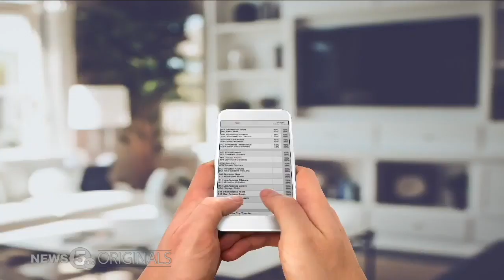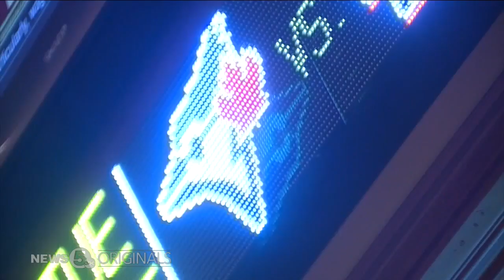As Indiana becomes latest state to offer legal sports betting, this is where Ohio stands